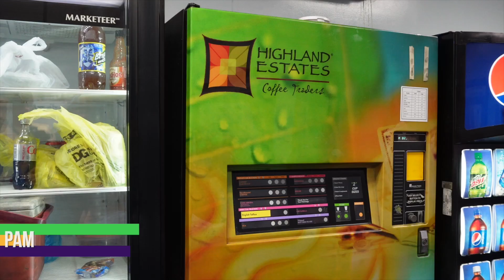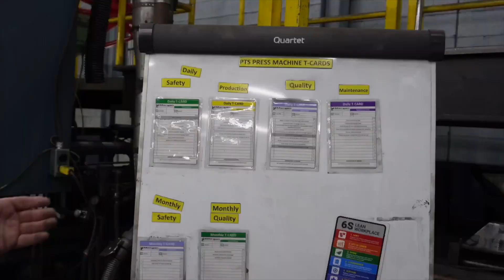North Central PA: Coudersport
Entry into the North Central PA 2023 What’s So Cool About Manufacturing® student video contest. The annual contests excite students across Pennsylvania to explore cool manufacturing careers and produce profiles of companies. Each contest features an online vote for its Viewers Choice Award. The contest format also has been adopted in more than a dozen additional states. The North Central PA contest features teams from Cameron, Clearfield, Elk, Jefferson, McKean, and Potter counties and is produced by Workforce Solutions for North Central PA in Kersey, PA. WhatsSoCoolAboutManufacturing?